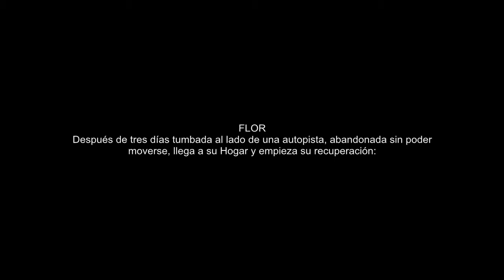Flor...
Flor llega a su Hogar.

Flor estuvo tumbada, sin poder moverse en el mismo lugar durante tres días mínimo al lado de una auto pista, alguien que la había visto, entre las miles de personas que pasaron por alli, nos ha avisado y fuimos a rescatarla: muy débil, sin tener fuerzas ni para mover las piernas, apenas podía respirar por tener las vías llenas de mocos y ninguna gota de agua o comida a su alcance...

La cogimos en brazos y la trajimos a su Hogar.
Aquí se recuperará y empezará su nueva vida.

Nunca más sola.